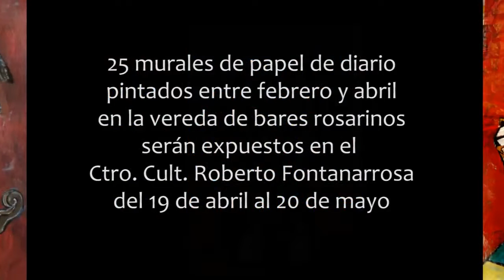Murales a Diario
Desde el 19 de abril al 20 de mayo de 2018 se podrá visitar la muestra del artista plástico Jorge Molina donde refleja sus proyectos LiLou de arte callejero.
Centro Cultural Roberto Fontanarrosa.
San Martín 1080, Plaza Montenegro, Rosario, Argentina
Visitas de lunes a viernes de 9 a 21 h y fines de semana y feriados de 10 a 20 horas.